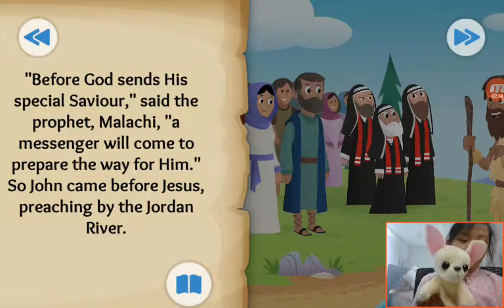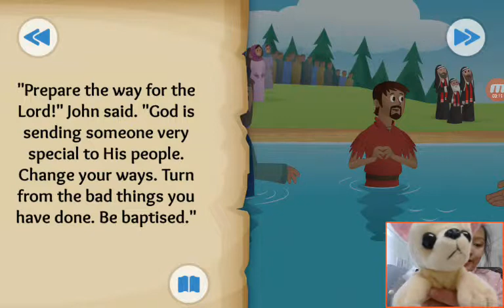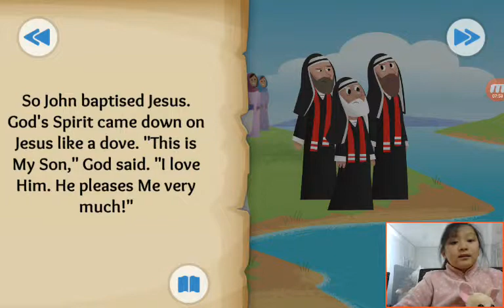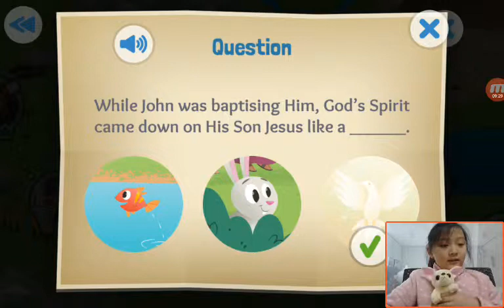‹Kids›Grace：Wonderful Bible Story‹성경이야기›– The Beloved Son about Jesus is baptised